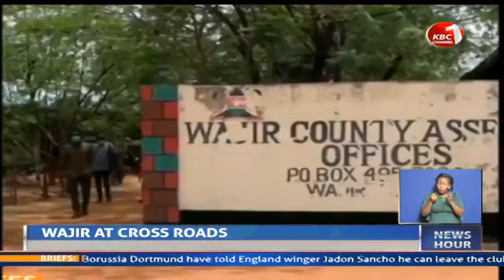State of uncertainty at Wajir county as former Governor insists to be bona fide office bearer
A state of uncertainty is brewing at Wajir county Governor's office after the embattled former Govenor Amb Mohamed Abdi Mohamud insisted that he is still the bona fide office bearer citing an order  by the Meru court  to that effect. This as the newly sworn in governor Ahmed Ali Muktar dismissed the court order as an exercise in futility, that has been overtaken by events.